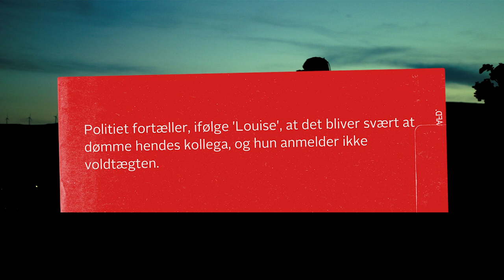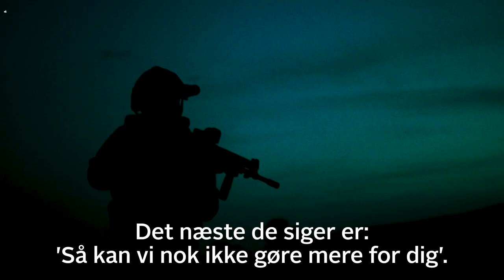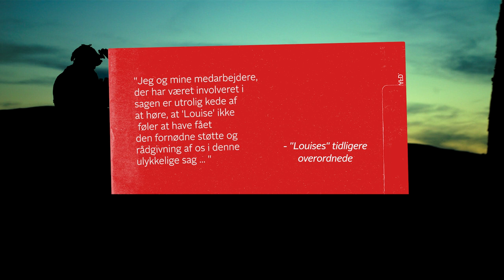Da ’Louise’ er i Forsvaret, oplever hun at blive voldtaget af en kollega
"Det, der gør mest ondt i dag, er Forsvarets håndtering af min sag."

Da ’Louise’ er i Forsvaret, oplever hun at blive voldtaget af en kollega. Men i dag er det svigtet fra cheferne der fylder.

11 kvinder fortæller om sexisme i Forsvaret i det nye program ”Operation X: I krig og krænkelser”. Se det her